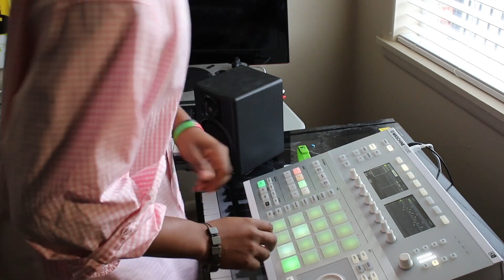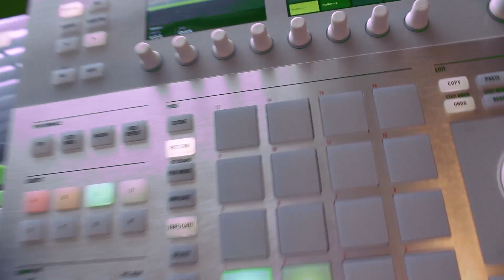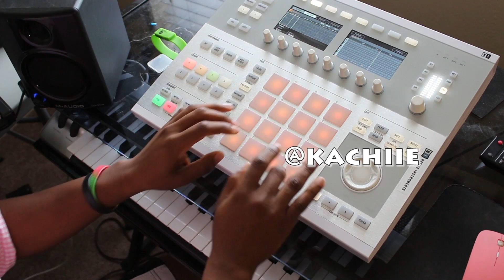Native Instruments Maschine Sampling with Beats So Kachiie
Hey Everyone!
I am so humbled. In this video I will be making a beat from start to end. It was not rehearsed it was made on the spot I just had to cut down the unnecessary parts to save time for the finished Beat!

I really hope you like this beat its personally a favorite of mine right now.
to get this beat high quality, no Tags for free. as long as you credit me as the producer!